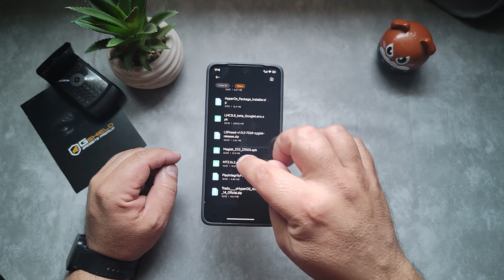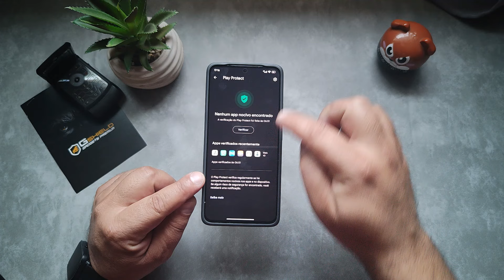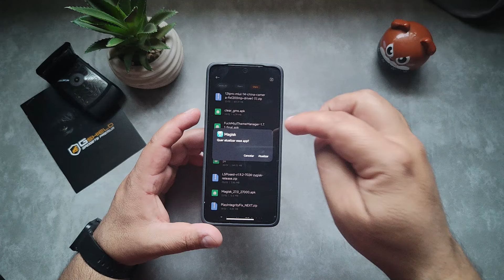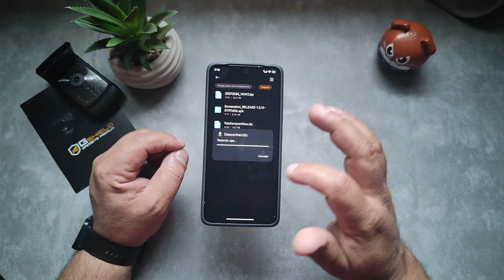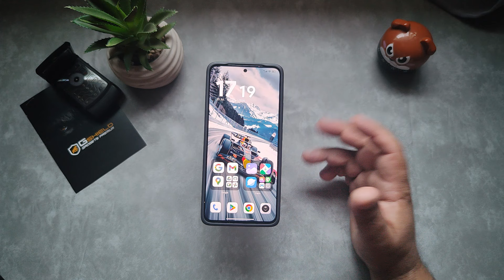RESOLVIDO!!!!! PLAY PROTECT NÃO DEIXA INSTALAR APPS